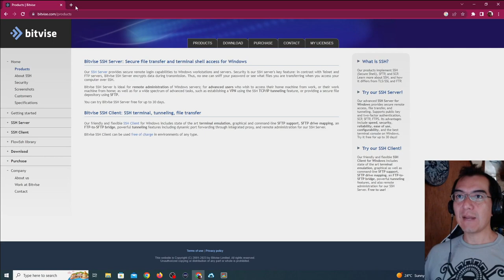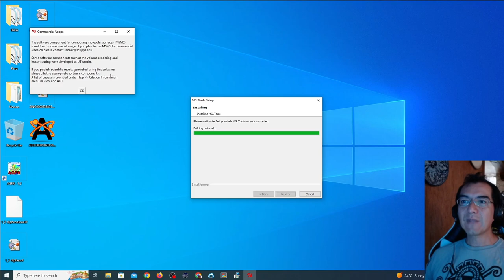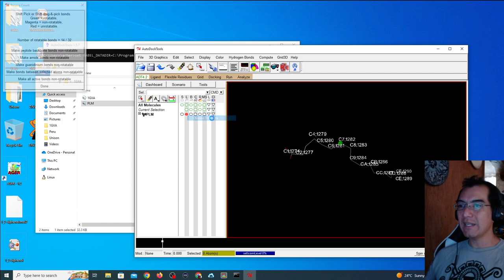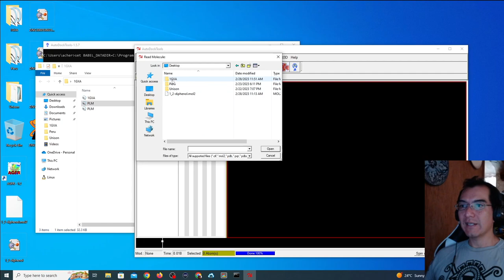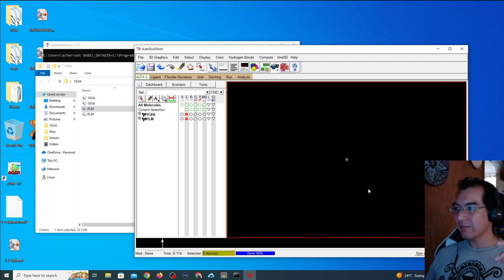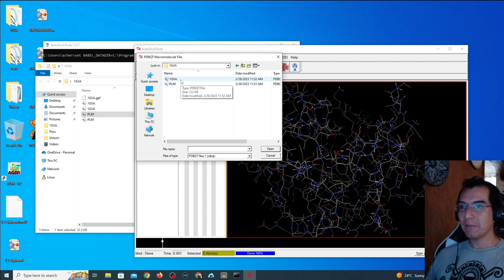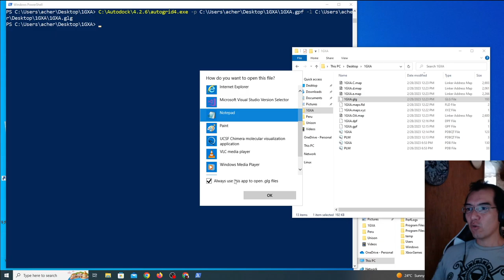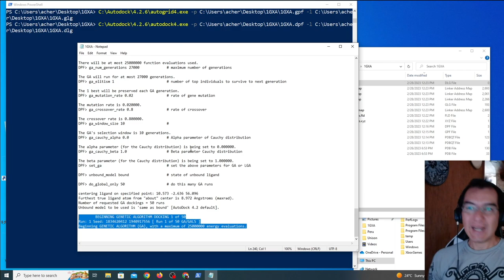Como instalar y usar Autodock Tools en Windows 10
Autodock Tools es una suite de herramientas para la preparación y visualización de archivos para docking, principalmente para Autodock

En este video les muestro como instalarlo en Windows 10 y como utilizarlo para preparar un ligando y un receptor para realizar docking.

Nota, aunque ADT puede ejecutar los comandos autogrid4 y autodock4 desde la interfaz gráfica, esto ha fallado en mis intentos y solo he logrado hacer el docking desde la línea de comandos.